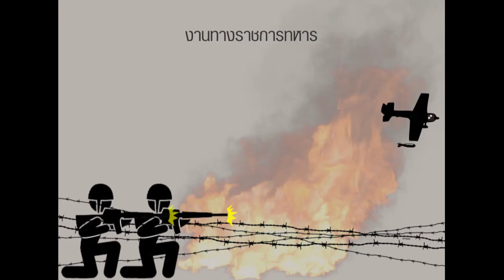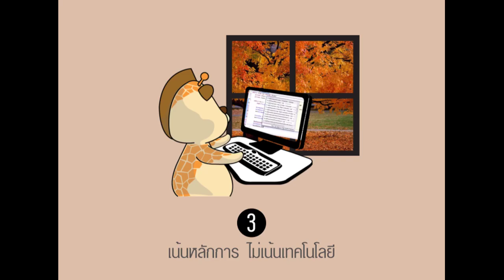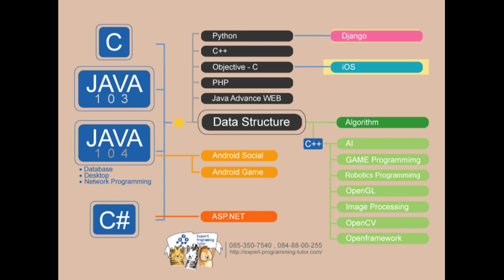เขียนโปรแกรมสำคัญอย่างไร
สอนเขียนโปรแกรมคอมพิวเตอร์